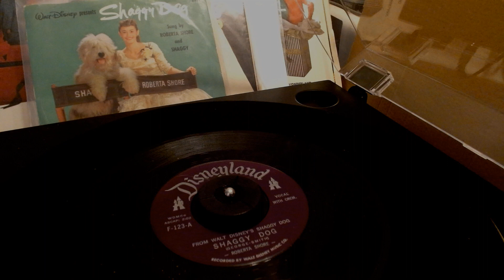Roberta Shore And Shaggy - Shaggy Dog 1959